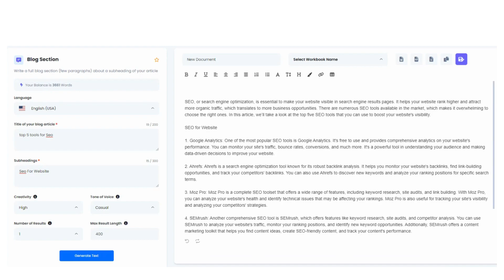"Unlock the Power of All In One Ai Tools Website with These Easy Tips!"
Are you tired of switching between multiple tools to manage your work? Look no further than All In One Ai Tools Website! This platform offers a seamless solution for all your business needs, from project management to data analysis. In this video, we'll explore the benefits of All In One Ai Tools Website and how it can revolutionize the way you work. Join the All In One Ai Tools Website revolution today and take your productivity to the next level!